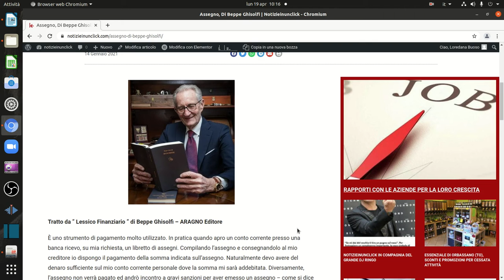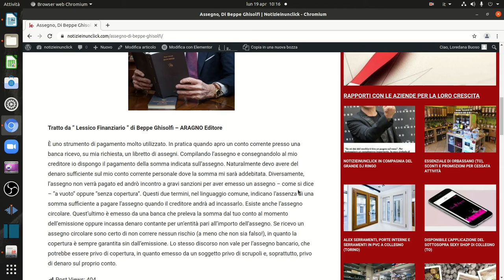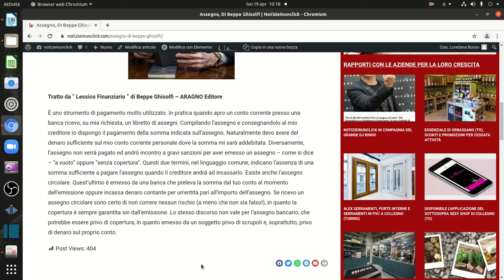ASSEGNO DI BEPPE GHISOLFI PER EDUCAZIONE FINANZIARIA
Tratto da “ Lessico Finanziario “ di Beppe Ghisolfi – ARAGNO Editore

È uno strumento di pagamento molto utilizzato. In pratica quando apro un conto corrente presso una banca ricevo, su mia richiesta, un libretto di assegni. Compilando l’assegno e consegnandolo al mio creditore io dispongo il pagamento della somma indicata sull’assegno. Naturalmente devo avere del denaro sufficiente sul mio conto corrente personale dove la somma mi sarà addebitata. Diversamente, l’assegno non verrà pagato ed andrò incontro a gravi sanzioni per aver emesso un assegno – come si dice – “a vuoto” oppure “senza copertura”. Questi due termini, nel linguaggio comune, indicano l’assenza di una somma sufficiente a pagare l’assegno quando il creditore andrà ad incassarlo. Esiste anche l’assegno circolare. Quest’ultimo è emesso da una banca che preleva la somma dal tuo conto al momento dell’emissione oppure incassa denaro contante per un’entità pari all’importo dell’assegno. Se ricevo un assegno circolare sono certo di non correre nessun rischio (a meno che non sia falso!), in quanto la copertura è sempre garantita sin dall’emissione. Lo stesso discorso non vale per l’assegno bancario, che potrebbe essere privo di copertura, in quanto emesso da un soggetto privo di scrupoli e, soprattutto, privo di denaro sul proprio conto.